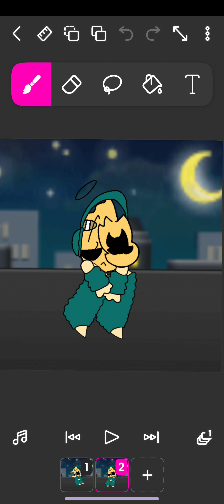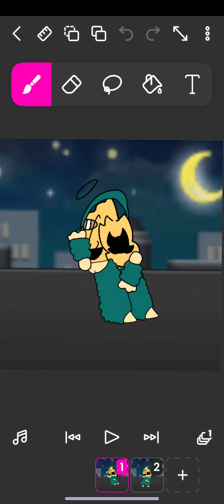my favorite song ❤️❤️